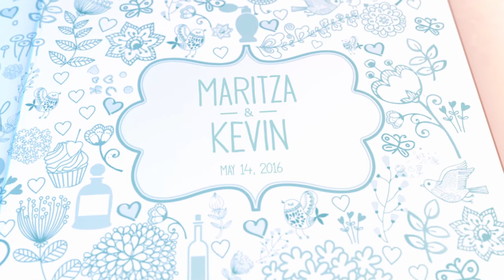Kevin & Maritza Mikolich's Pop Up Album Color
May 14, 2016, Kevin and Maritza Mikolich's wedding.